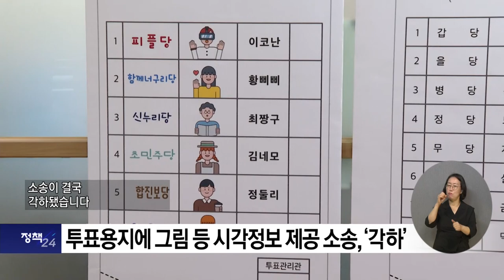복지TV뉴스24 _ 정책24 전체영상 / 2023.08.23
정책1) “장애인에게 그림 투표용지 제공” 소송 결국 ‘각하’

정책2) 경기지역 빈집, 아동돌봄센터로 ‘탈바꿈’